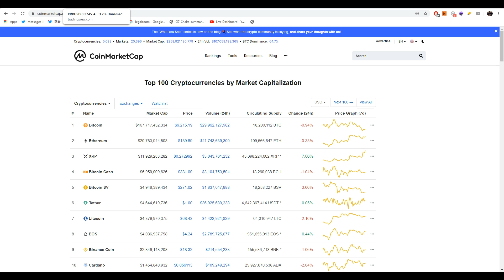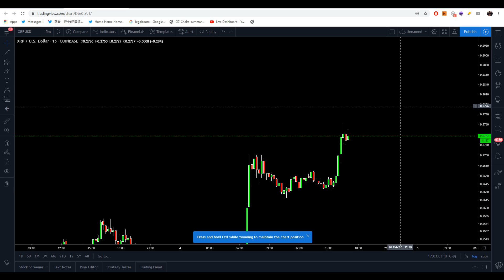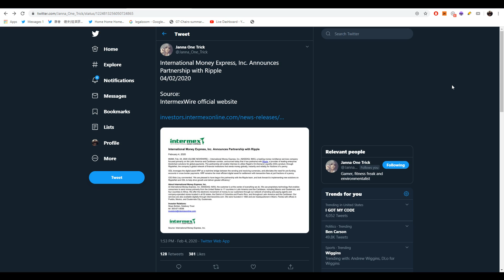New ODL Partner! 27% of USD/MXN Remittance Now On ODL! XRP Breaking Resistance